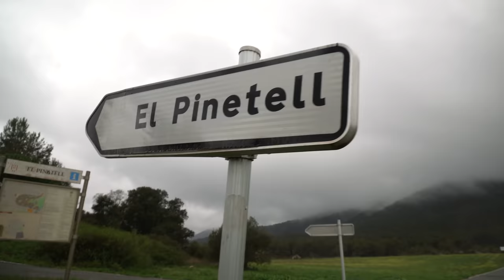Jak wygląda Wielkanoc w Hiszpanii | Potrawy | Tradycyjne Procesje | Vanlife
Hej! Zastanawiacie się jak wygląda Wielkanoc w Hiszpanii? My też bardzo chcieliśmy się dowiedzieć i przeżyć Wielkanoc właśnie tutaj. Semana Santa, czyli Wielki Tydzień w Hiszpanii, to liczne procesje pasyjne, przechodzące ulicami miast.
W Katalonii najbardziej uroczysta procesja ma miejsce w Tarragonie. Właśnie tam pojechaliśmy po Domingos de Ramos, czyli Niedzieli Palmowej, spędzonej w miasteczku Tarrega.
Organizacją Wielkiego Tygodnia zajmują się istniejące przy każdej parafii Bractwa religijne - Cofradias.
W Wielki Piątek z kościołów wynoszone są PASOS, czyli platformy z figurami Chrystusa i scenami rodzajowymi z Biblii. Taki feretron może ważyć nawet pół tony.
Platformy niosą Los Costaleros. Termin ten pochodzi od słowa "costal", który oznacza specyficzną czapkę, pomagającą właściwie oprzeć belkę na karku/plecach.
Członkowie bractwa ubierają się w długie tuniki i spiczaste czapy, jedynie z otworami na oczy. Są to Nazarenos, czyli pokutnicy.
Zakryta kapturem twarz symbolizuje postawę wstydu i pokuty. Stożkowaty kształt czapy sugeruje, że pokuta wznosi się do nieba, skąd Bóg daruje winę grzesznikowi.
W bardzo podniosłej atmosferze, w rytm bębnów męczeństwa (Tambores de Pasion) procesja przez kilka godzin przemierza ulice miasta.
Procesja wywarła na nas ogromne wrażenie.
W dalszej części pokażemy Wam też co Hiszpanie gotują na Święta Wielkanocne.